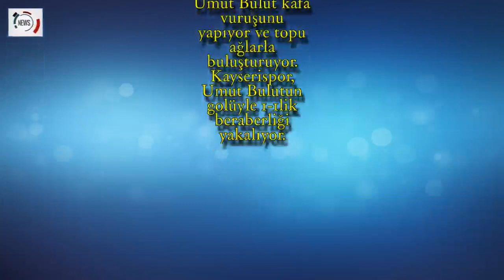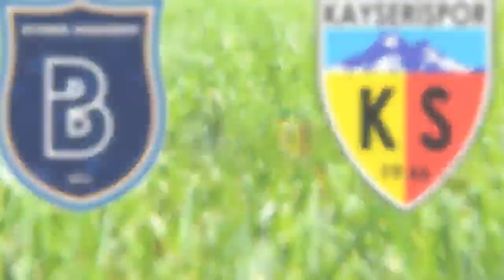Medipol Başakşehir - Kayserispor | CANLI YAYIN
Medipol Başakşehir-Kayserispor maçıyla Spor Toto Süper Lig'de 30. hafta start alıyor. Geçtiğimiz hafta Galatasaray'a deplasmanda kaybeden Medipol Başakşehir, Avrupa kupalarını hedefleyen Kayserispor'u sahasında konuk ediyor. Medipol Başakşehir-Kayserispor maçı, ligde zirve yarışını yakından ilgilendirirken, Medipol Başakşehir-Kayserispor maçının canlı anlatımı, sahaya çıkacak 11'leri ve tüm ayrıntıları haberimizde yer alacak.